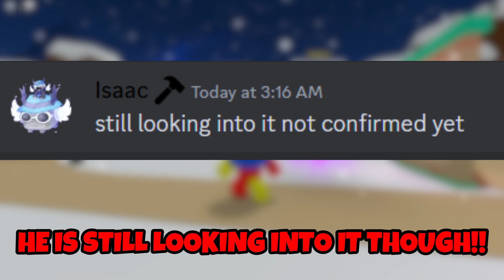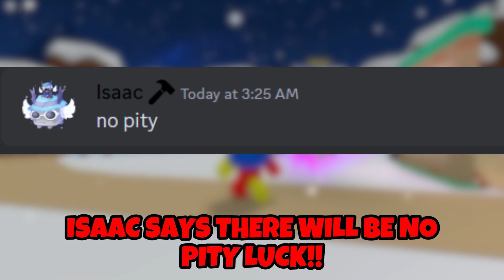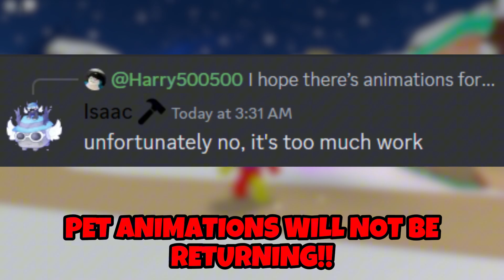🔥FIRST LEAKS OF BUBBLE GUM SIMULATOR 2!! 🐶DOGGY LEAKED!! | Roblox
The Finest Roblox Slop👍

Hey guys!! In today's video we have the first image leaks of Roblox Bubble Gum Simulator 2 / Bubble Gum Simulator Sequel!!